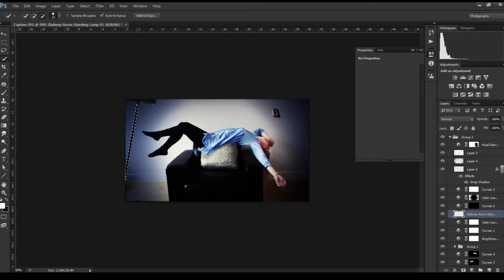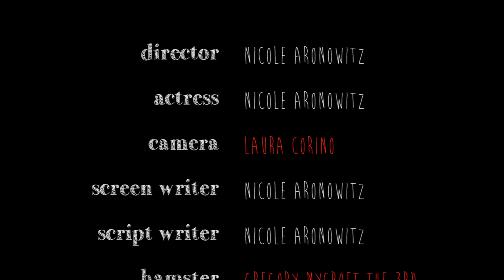Film I-Moof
Small movie about myself as Very Inspiring Person.
It's childish, corny and weird.
It's exactly me, sadly.

Klein filmpje over mezelf als VIP.
Het is kinderachtig, cliché en raar.
Precies zoals ik, jammer genoeg.